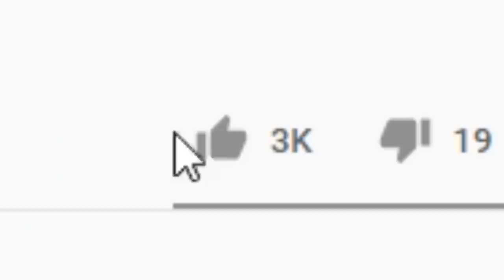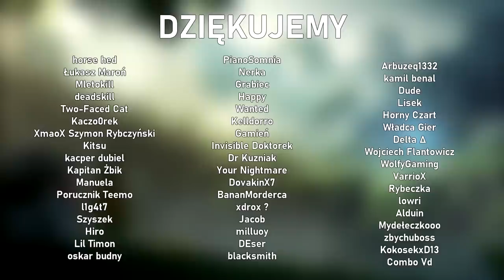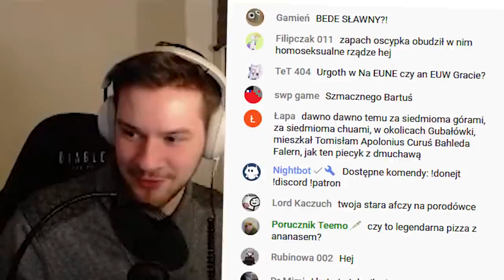JARVAN PIJANY LUB NIESPEŁNA ROZUMU (League of Legends)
Testowańsko nowego formatu. Klinika stała się tym o czym mówił Arquel - kanałem z shotami xD Ale spoko zwykłe odcinki też będą